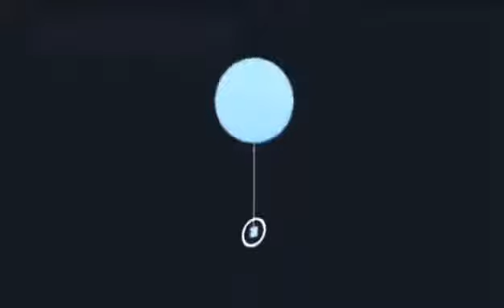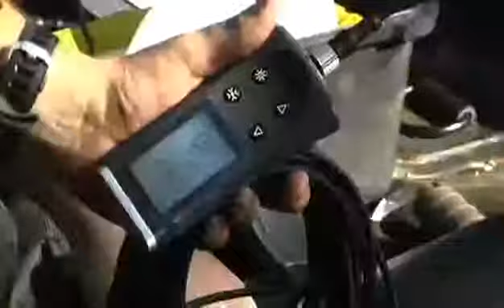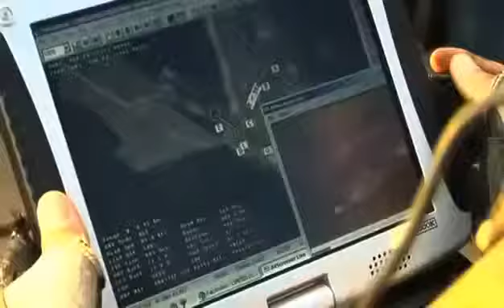Special Ops Weather (SOWT)